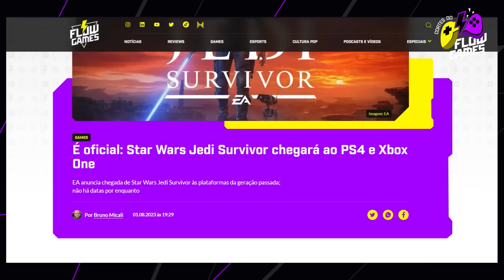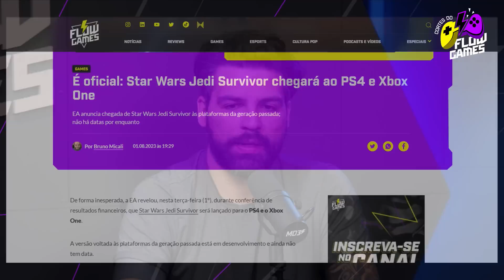SERÁ QUE AGUENTA? STAR WARS JEDI SURVIVOR CHEGA no PS4 e XBOX ONE!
GTA ONLINE SECRETO foi DESCOBERTO e NINTENDO SWITCH 2 EM BREVE! - FGN #83

STANLEY'S HAIR
A N° 1 em Transplante Capilar da América Latina.

DR. JONES
Chega de irritação na barba e no bolso! Vem pra Dr. JONES!

RECEBA TODAS NOTICIAS DO PORTAL FLOW GAMES!